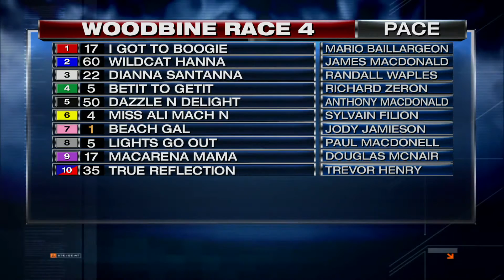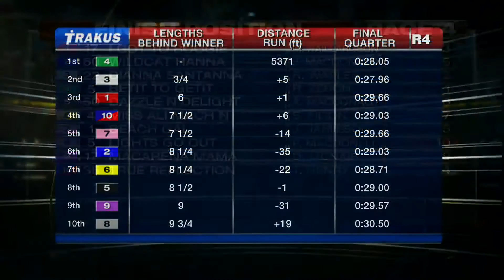Woodbine, Sbred, Oct. 30, 2015 Race 4